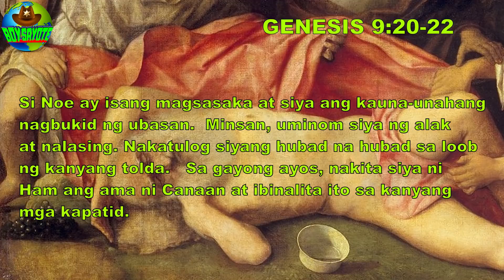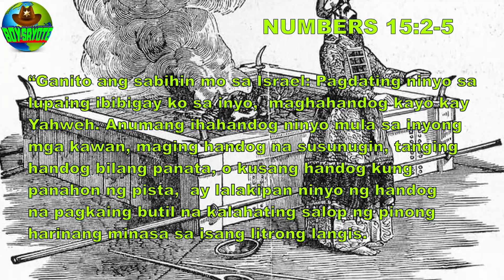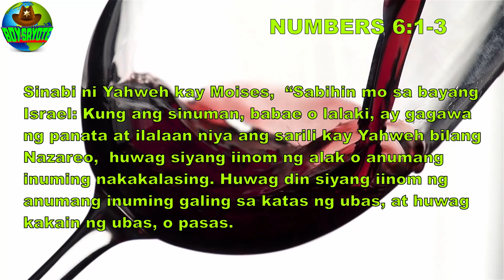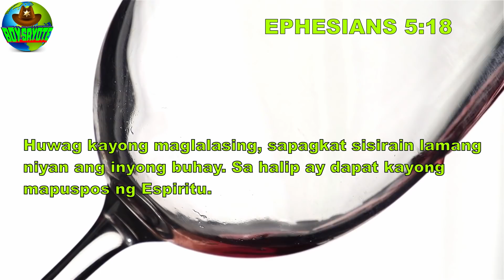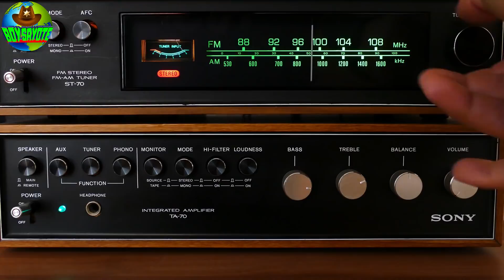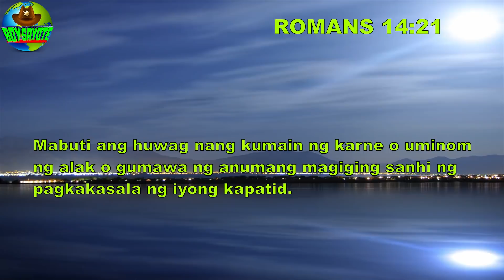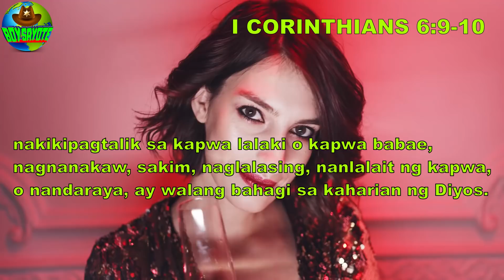MASAMA BA ANG ALAK?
Masama ba ang pag-inom ng alak?
Sinabi ba sa biblia na pwedeng magpakalasing?